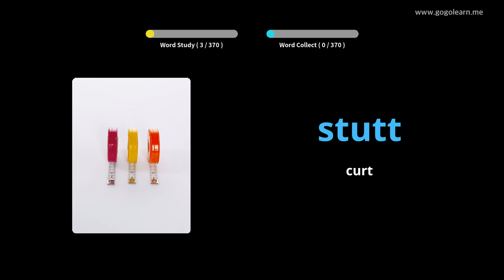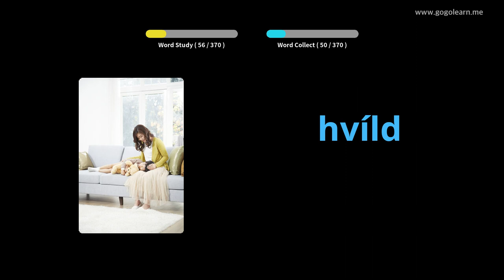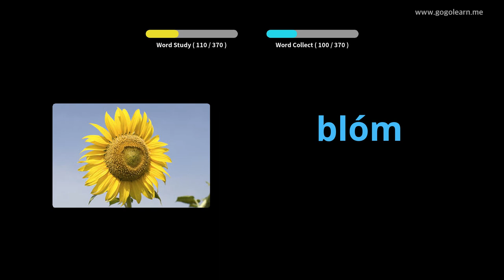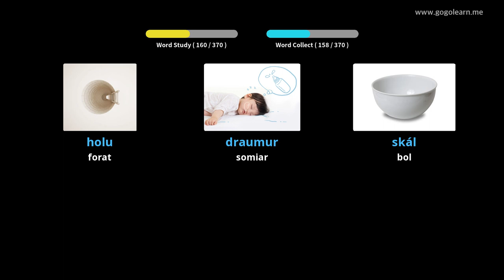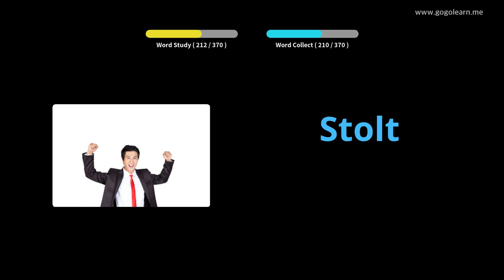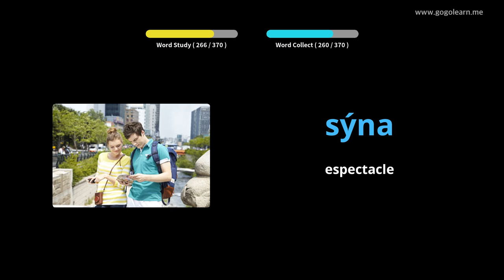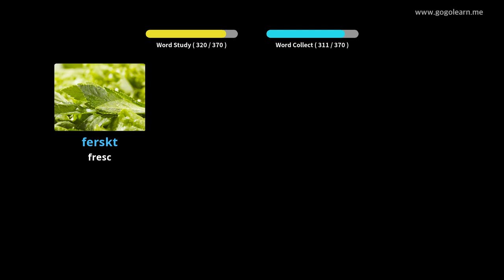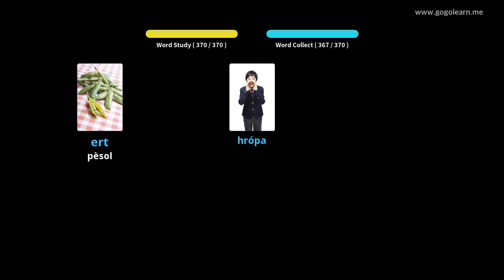Vocabulari islandès Nens bàsics | Golearn